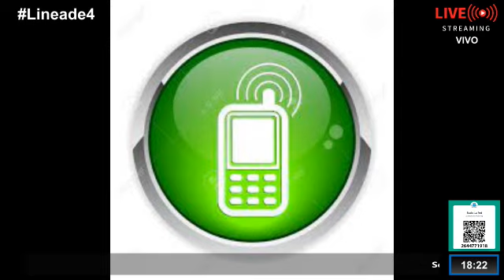SERGIO TECO FERNANDEZ Defensores de Argentinos